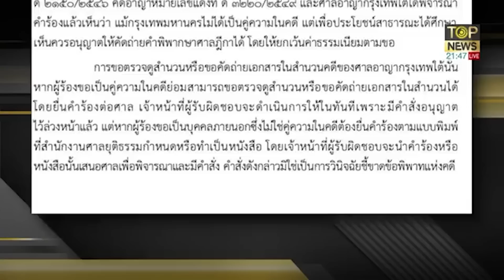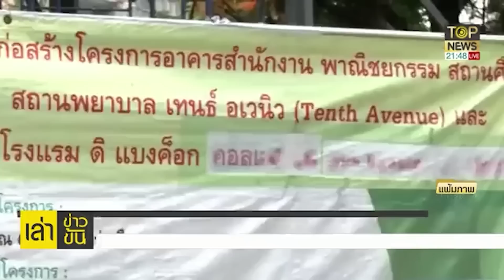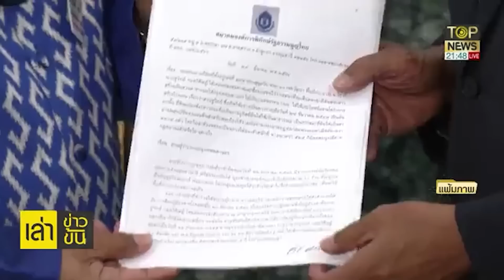นักกฎหมาย สอนมวยชัชชาติหลังแถลงข่าวป้องสวนชูวิทย์ ทั้งที่ยกให้สาธารณะแลกคุก 2 ปี | เล่าข่าวข้น | TOP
ส่อเป็นเรื่องใหญ่!? นักกฎหมาย สอนมวย ชัชชาติ หลังแถลงข่าวป้องสวนชูวิทย์ เป็นที่เอกชน ทั้งที่ยกให้สาธารณะแลกคุก 2 ปี!?